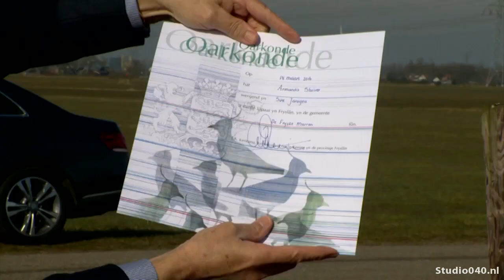Jorritsma nieuwe burgemeester van Eindhoven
John Jorritsma wordt voorgedragen als de nieuwe burgemeester van Eindhoven. De Eindhovense politiek heeft er vertrouwen in dat hij de juiste man is om Eindhoven een stap verder te brengen.